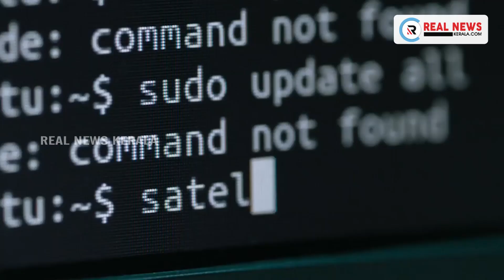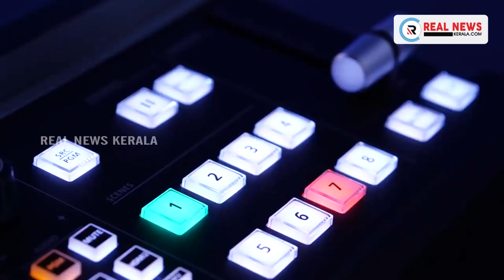ഫയര്‍ഫോഴ്‌സില്‍ ഇന്റലിജന്‍സ് വിഭാഗം നിലവില്‍ വരുന്നു.